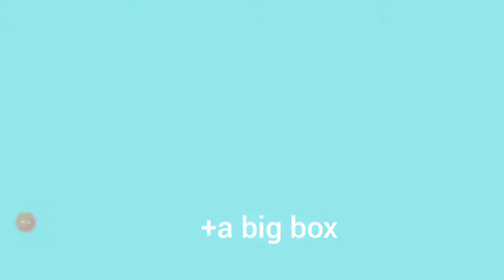UNLOCKING A *NEW* BRALWER OMG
Hey guys hope you guys enjoyed this video 😊